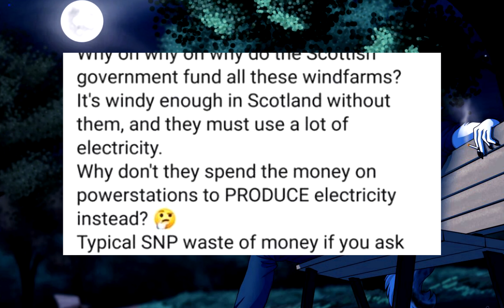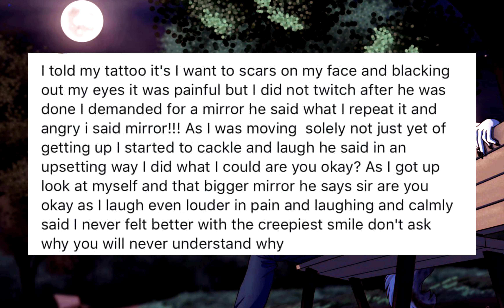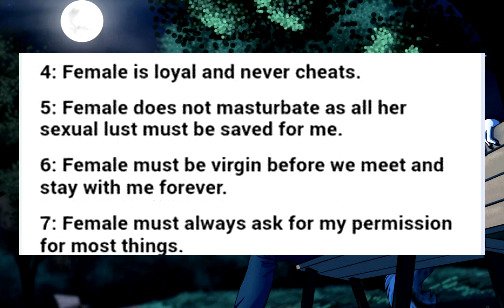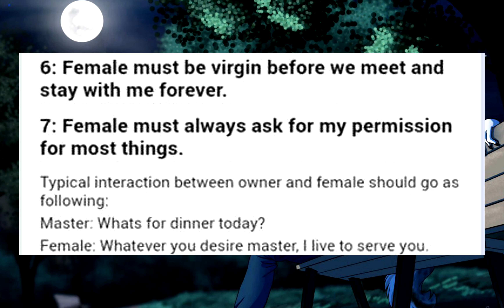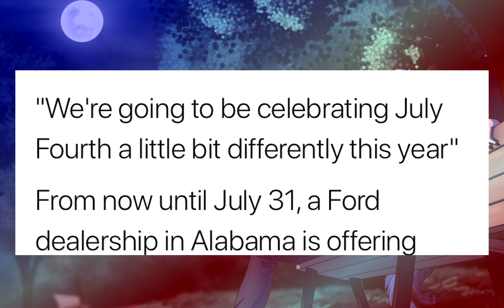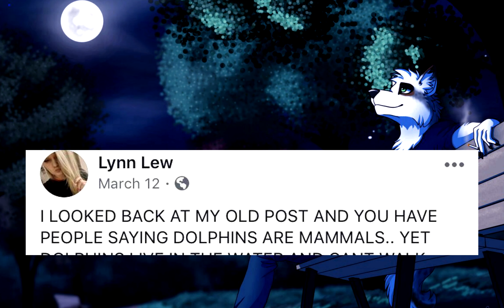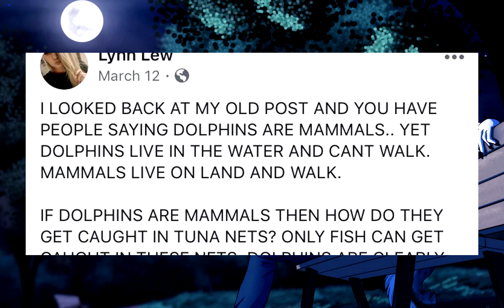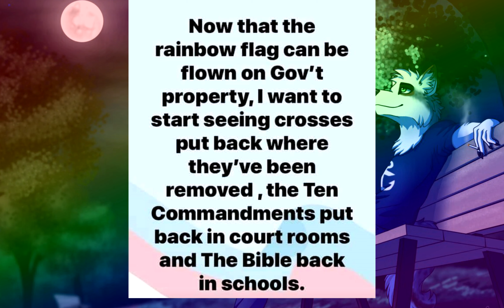r/InsanePeopleFacebook: I Can Make Any Liberal Pee Their Pants!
Let's see what the finest folks on Facebook have to tell us this week... It'll all definitely be reliable. This is Facebook, after all.

Also, if you're interested in creepy/scary Reddit stories, go check out my twin's channel. He's just starting out, so go let him know what you think at:

Profile pic by: @FritztheGoat on Twitter